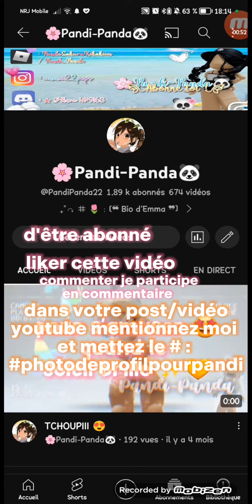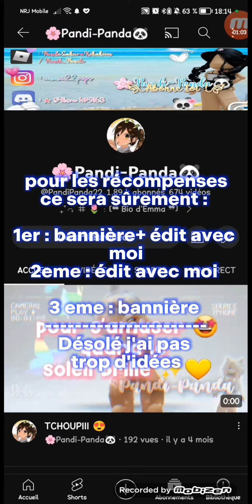concours photo de profil 💗🫶🏻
︶꒷꒦︶ ๋࣭ ⭑⿻⸝⸝ BIENVENUE 🍉

 ୨🍯୧・Emma !₊˚︶₊๑꒷꒦

Anniv le 2 mars  🥐꒷꒦๑‧₊

₊˚✧. ❏ ₊˚⊹Passion
 ୨🎀୧₊໑ Art , Montage ˚₊୧୭﹢꒷꒦꒷₊

☁️୧⊹˚.⋆ Couleur Préférée ₊꒷ᘏᘏ︶꒷꒦
ᗢ₊꒷ଓ Rose , Violet , Blanc , Noir , Jaune

꒦₊˚໒ ⚡️ Signe astrologique
Poisson ₊˚₊

INFO SUR LA VIDÉO ( ´-ω-) :

⁀ᝰ₊˚🐼 . Temps : 15 minutes
⁀ᝰ₊˚🌷 . Application : CapCut , ibis paint x pour la miniature
⁀ᝰ₊˚🤍 . Aujourd'hui petit concours pour ma photo de profil

⿻ ᘏ 🐤 Discord :
.chaezi_000

⿻ ᘏ 🥝 Instagram :
emma22pops

⿻ ᘏ 🍌 PK XD :
Pandii2

・⌕﹒꒰꒰﹕🍓Crédit : 0, original de moi